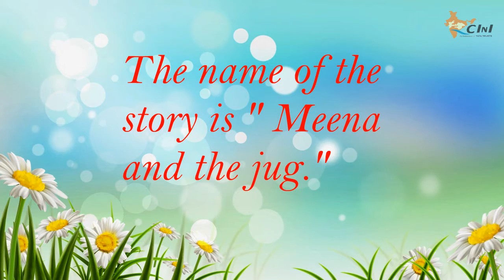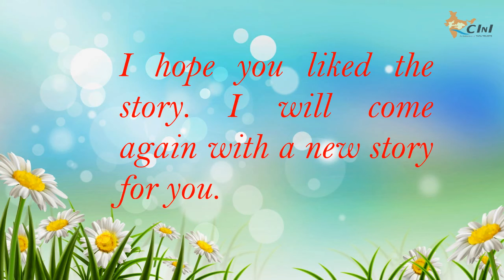Education - Meena And The Jug | English Story | Short Story in English | English Short Stories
Tidingbha stories in English for students, facilitated by the Education Team of CInI.